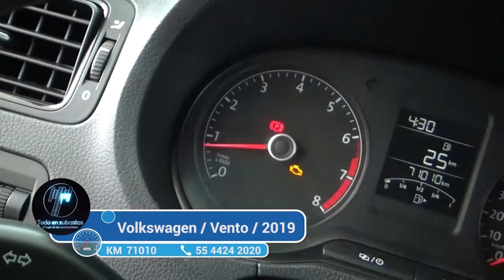Volkswagen / Vento / 2019 - 2314